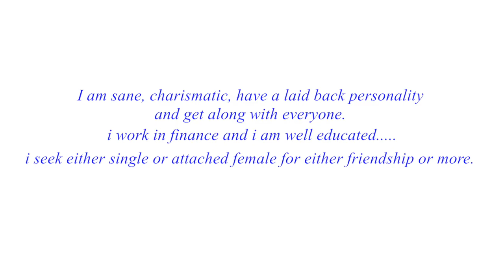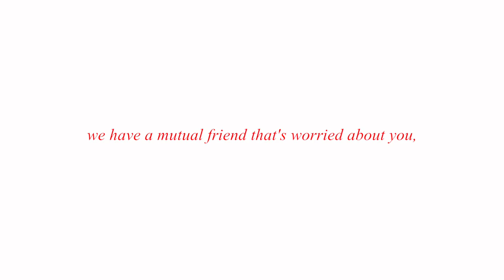how do i look?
an ode to craigslist.

by nikki milan houston